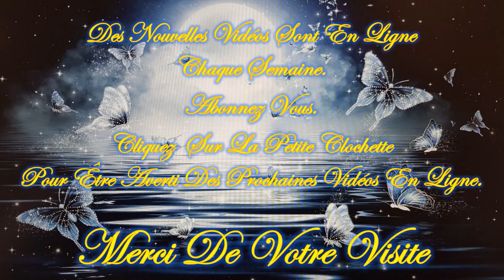❤️🕯️Message Intemporel de ce Lundi 27 Mai 2024 🕯️❤️ Je t'invite à le découvrir💚